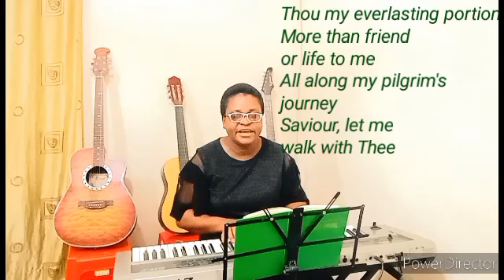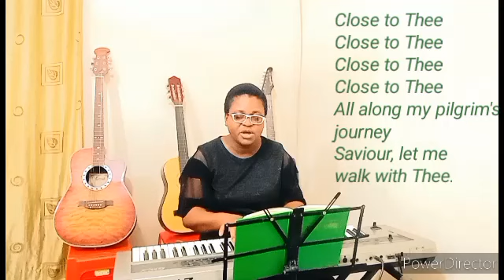Close to Thee